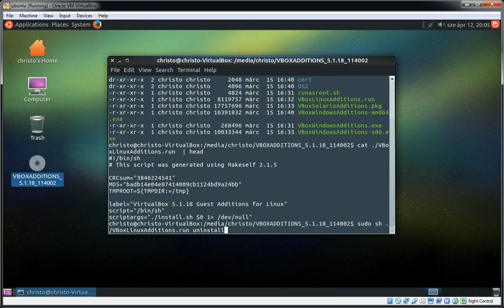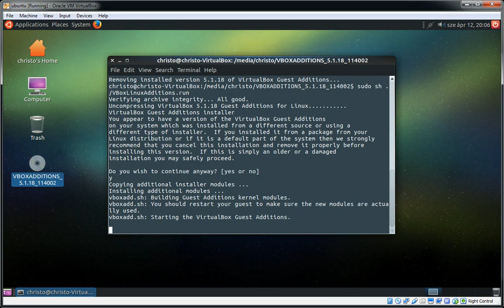Install VirtualBox Guest Additions for Ubuntu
DescriptionInstall VirtualBox Guest Additions for Linux (Ubuntu 17.04).